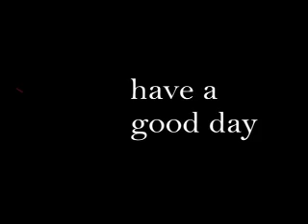Cynopsis 03/02/10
Starting today, WABC-TV, Channel 7 in New York will begin running messaging on-air to alert local Cablevision subscribers that as of 12:01 a.m. ET on Sunday, March 7, 2010, many viewers may lose access to the station due to failed negotiations